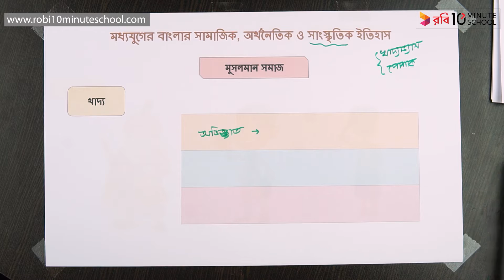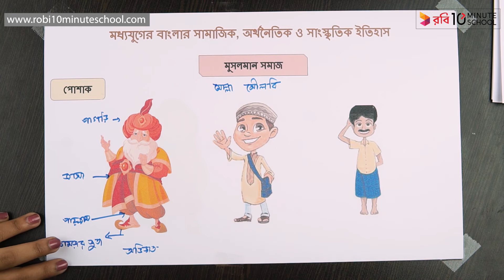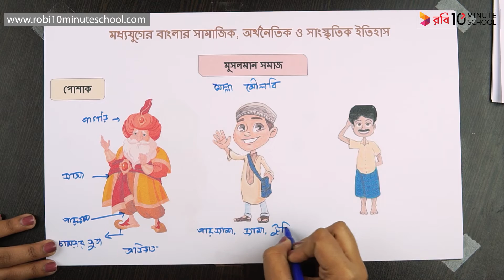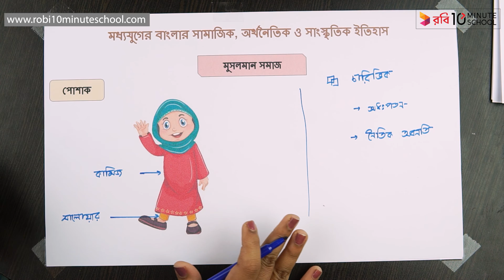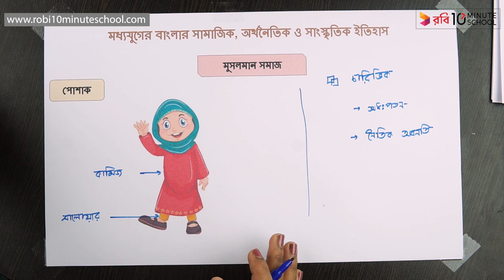০৭.০৫. অধ্যায় ৭ - মধ্যযুগের বাংলার সামাজিক, অর্থনৈতিক ও সাংস্কৃতিক ইতিহাস - মুসলমান সমাজ - ৪ [SSC]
মাত্র ৪ মাসে SSC 2021 এর শর্ট সিলেবাস শেষ করে পূর্ণাঙ্গ প্রস্তুতি নিতে ভর্তি হও আমাদের SSC Crash Course এ Series: History [SSC]

10 Minute School এর সাথে শেখা কখনও থামিও না, যেখানে তুমি পাবে ভিডিও টিউটোরিয়াল যা থেকে শিখে তুমি কুইজ দিয়ে নিজেকে যাচাই করে নিতে পারো, নিজের দক্ষতা বাড়ানোর জন্য পাবে অসাধারণ প্রশিক্ষক যারা তোমাকে নির্দেশনা দিবে। 10 Minute School এ তুমি পাবে লাইভ ক্লাস, ইন্টার্যাক্টিভ ভিডিও, ব্লগ, ডেভেলপমেন্ট সেকশন, স্মার্টবুক যার মাধ্যমে পুরো শিক্ষাগ্রহণ প্রক্রিয়াই হয়ে উঠবে আনন্দদায়ক এবং সকলে সুযোগ পাবে যাতে তারা শেখার, অনুশীলনের এবং উন্নতি করতে পারে।